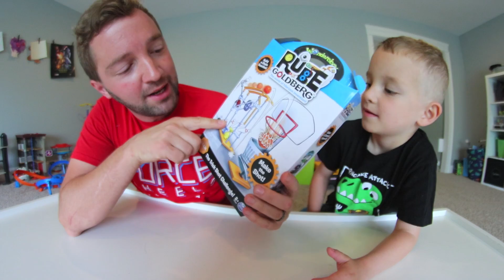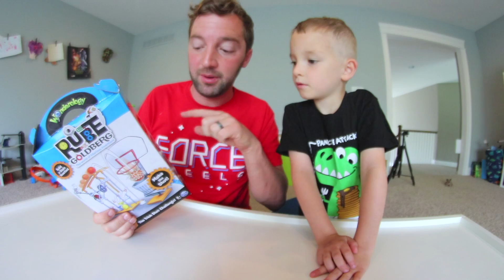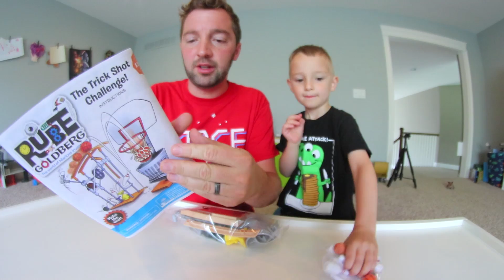FATHER SON BASKETBALL TRICK SHOT! / Hardest ever!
Ryden and I saw this at Target and thought it would make a fun video! It was fun but we had no idea it was going to be so hard! We hope you guys liked it!